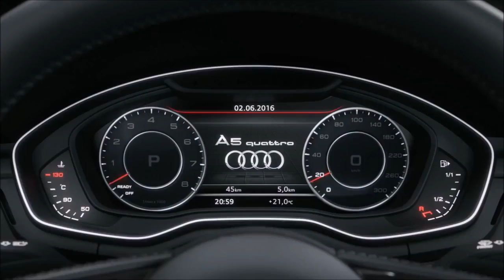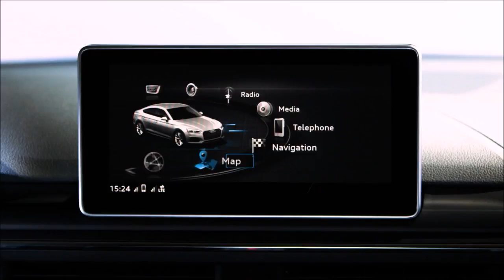2017 Audi A5 Sportback Overview- New 2017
The new four-door model offers more cabin space than its coupé equivalent while sharing the same line-up of engines.

The cabin space of the new A5 Sportback is 17mm longer than the old car's. The more practical body shape offers passengers 11mm of extra shoulder space and rear knee room has grown by 24mm.

The Sportback’s boot space is up by 15 litres to 480 litres. With the rear seats down – they’re arranged in a 40/20/40 layout – luggage capacity grows to 1300 litres.

Engines and gearbox

Like the coupé, the Sportback gets 2.0-litre TFSI petrol and 2.0-litre TDI diesel turbocharged four-cylinder units in various states of tune and the range is topped by a 282bhp 3.0-litre six-cylinder TDI diesel.

The A5 Sportback is offered with the choice of a six-speed manual or eight-speed S tronic dual-clutch automatic gearbox.

As with the coupé, a performance-focused S5 model is available with a 3.0-litre TFSI petrol unit that produces 349bhp. A g-tron model that can run on natural gas is offered on the European continent, but not in the UK due to a lack of refuelling infrastructure.

Chassis

The model has front-wheel drive as standard, but quattro four-wheel drive is offered as an option and comes as standard on the 282bhp 3.0-litre and S5 variants. Those two models also get optional sport differentials to further boost traction.

The entry-level car sits on 17in wheels, with 18in wheels available for higher-spec models. Top-of-the-range A5s and the S5 get 19in wheels.

As standard, the A5 Sportback features variable suspension that uses continuous damping control technology. The system works in tandem with the car’s four driving modes: Comfort, Auto, Dynamic and Efficiency.

Technology

As with the coupé, the A5 Sportback gives buyers the choice of an optional Virtual Cockpit system, which includes a 12.3in high-definition digital instrument panel, as well as the latest evolution of Audi’s MMI (Multi Media Interface) Plus infotainment system. This uses an 8.3in monitor, touch-sensitive rotary controller and LTE connectivity for up to three years free of charge via a SIM card permanently installed in the car.

There’s also optional Apple CarPlay and Android Auto compatibility, a wireless smartphone charging pad and a Bang & Olufsen sound system.

Driver assist programmes include collision avoidance auto braking, adaptive cruise control that can bring the car to a halt, traffic jam assist, park assist, cross-traffic assist rear, exit warning, turn assist, collision avoidance assist and camera-based recognition of traffic signs.

Pricing and on-sale date

Audi is yet to confirm the car’s pricing, but a small increase is expected over the outgoing model, which starts at £30,035. Order books will open this autumn.